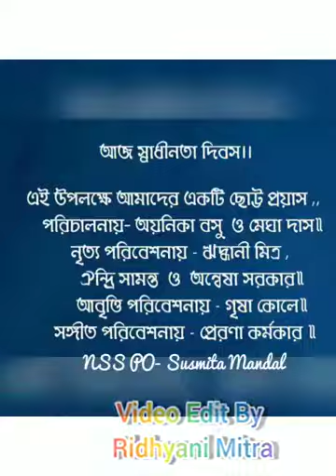South Calcutta Girls' College : Celebration of Independence Day, 2020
Celebrating Independence Day, 2020 by the students of Dept. of Geography.
An initiative of NSS unit of South Calcutta Girls' College.